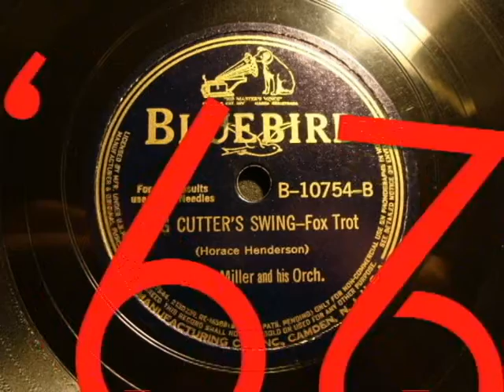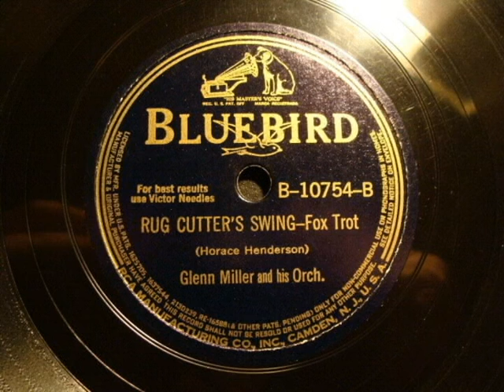78rpm: Rug Cutter's Swing - Glenn Miller and his Orchestra, 1940 - Bluebird 10754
One of my childhood 6, this baby's got just the right amount of Groove Juice to grease the soul - bounce solid this day, folks. ;)

Dig.